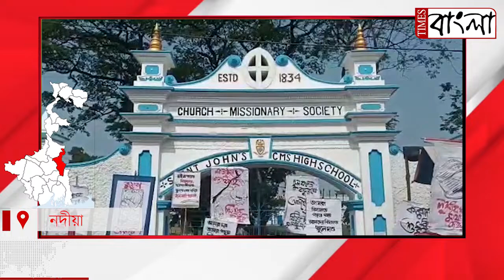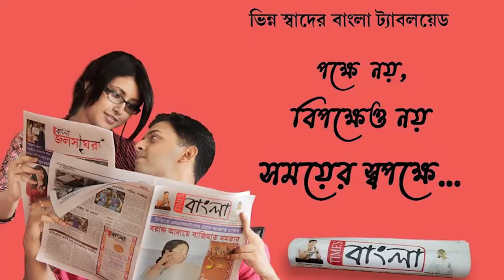জেলে ভরলেও ৭ ফেব্রুয়ারি নিজেদের উদ্যোগে স্কুল খুলবো, বিক্ষোভে বেসরকারি স্কুলের শিক্ষক শিক্ষিকারা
প্রশাসন জেলে ভরলেও আগামী ৭ ফেব্রুয়ারি নিজেদের উদ্যোগে স্কুল খুলবো, বিক্ষোভে বেসরকারি স্কুলের শিক্ষক শিক্ষিকারা